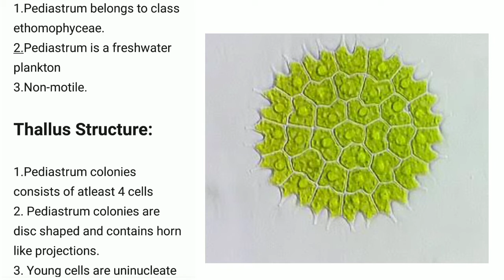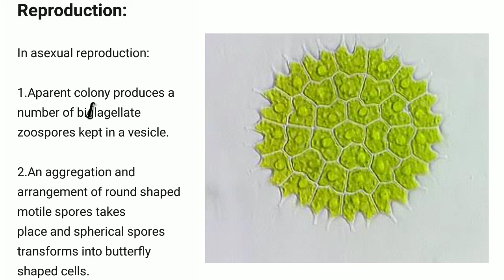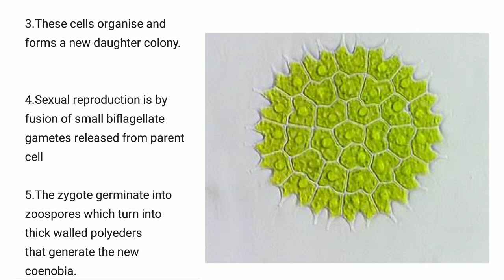pediastrum algae in hindi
also learn the  basic words.
science online tutorials